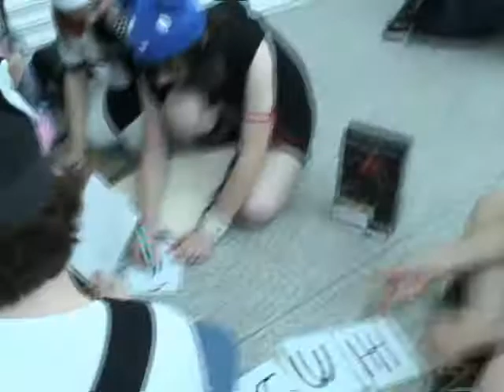London MCM Expo May '08 Part 12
Toruko-kurt's London MCM expo May '08 Part 12